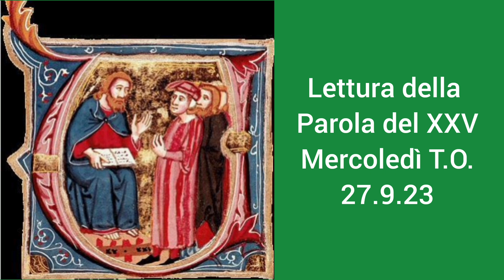Lettura della Parola del XXV Mercoledì T.O. 27.9.23 don Gabriele Ghinassi